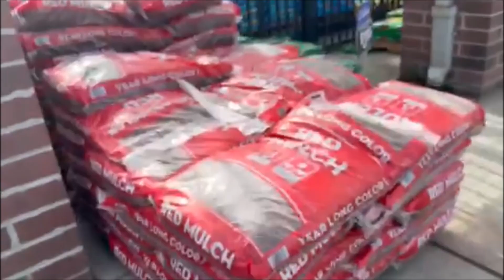Buhay Amerika Vlog#94 #2023 Umpisahan ko na Kainin Cherry fruit Bago Ubusin ng mga Ibon